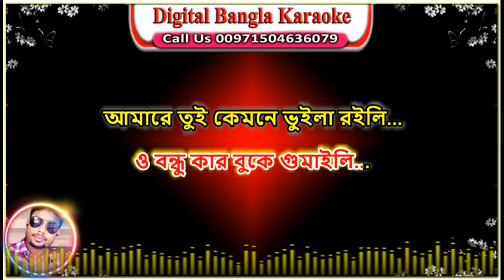প্রেম আগুনে জ্বলিরে তোর | বাংলা কারাওকে | বাউল গান | Prem Agune Joli Re Tor | Noyon Bangla Karaoke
প্রেম আগুনে জ্বলিরে তোর | বাংলা কারাওকে | বাউল গান | Prem Agune Jolire Tor | Noyon Bangla Karaoke